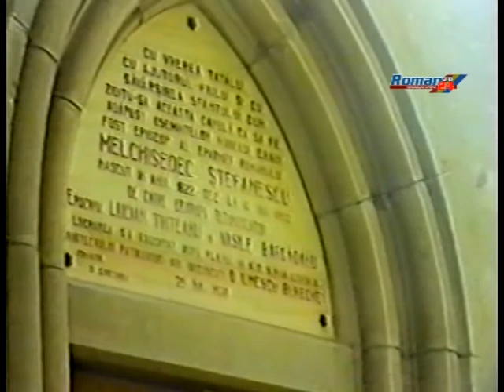ROMANUL DE ALTADATA - AMINTIRI, AMINTIRI... EP. 05